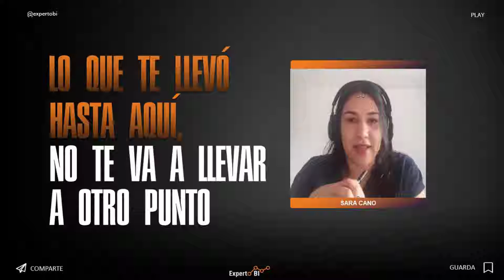Lo que te llevó hasta aquí, no te va a llevar a otro punto.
Si quieres aprender a dominar la herramienta #1 de Inteligencia empresarial entonces estate atento 👀

Tengo muchas ganas de anunciar estas novedades! 😜

Qué crees que es? Comenta aquí 👇🏼